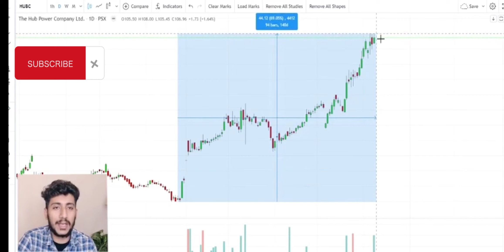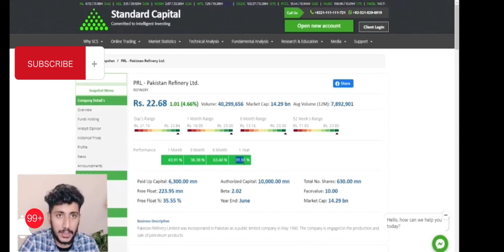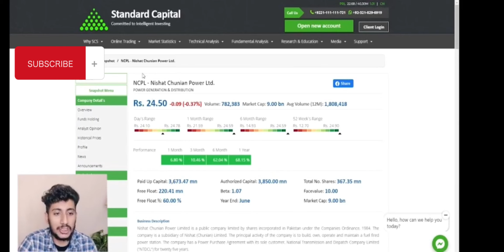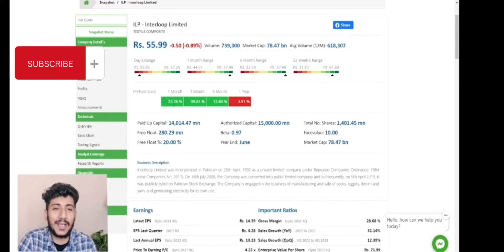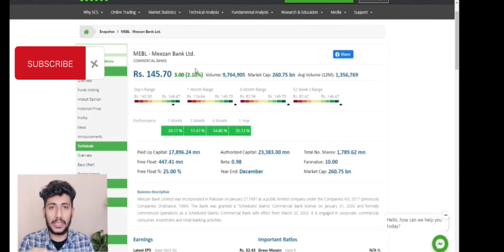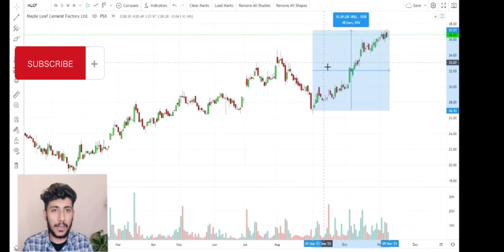How to Earn Money Online? Learn Stock Trading I Generate Passive Income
Title: How to Earn Money Online? Learn Stock Trading I Generate Passive Income

Watch Video at YouTube:

Other videos by Ashraf Chaudhry

Ashraf Chaudhry is Pakistan's #1 Sales Trainer, author of The Craft of Selling "YOURSELF". An MBA from IBA Karachi, he carries rich experience of Sales/Marketing across diverse industries.

He is a highly sought-after Sales Trainer for customized content to build capacity of sales teams of business organizations.

Around 1.5 million people follow him at his social media channels like Facebook Page, LinkedIn and Instagram.